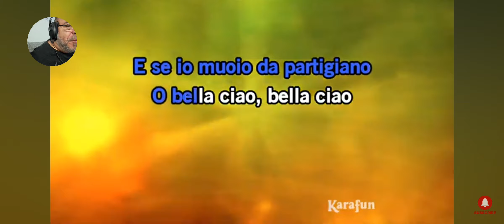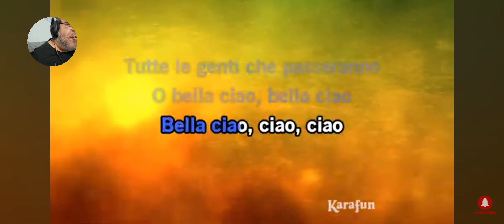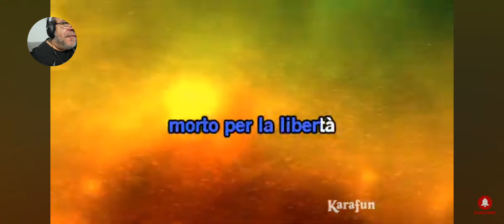Bella Ciao, Bella Ciao Karaoke Cover